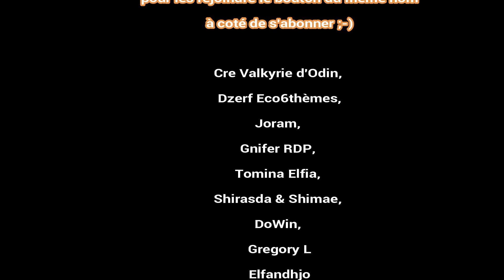S05-E284 De la terre des âmes à la boule de feu, il n'y a qu'un pas - SURVIE MINECRAFT 1.16 HARDCORE